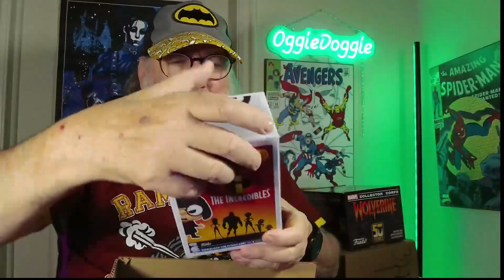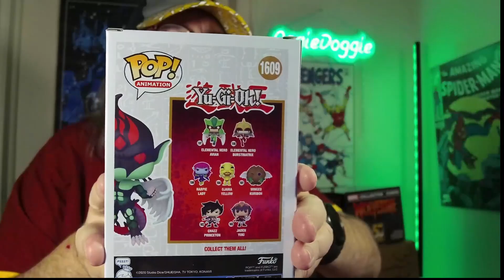FUNKO POP! | SDCC 2024 | UNBOXING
Please join me on my Discord.

If you like what you see in any of these subscription boxes here are the links to pick one up for yourself

Music used in intro and ending credits are by permission from Matthew Huffaker aka TeknoAxe
under terms of Creative Commons 4.0 license

Thank You Oggie Doggie